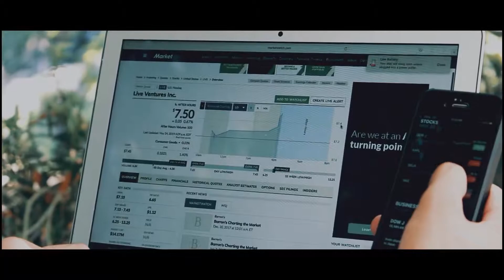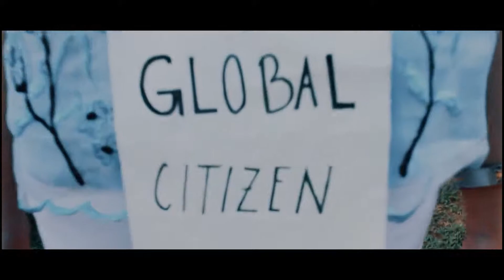"The Box" - A Short Film about Global Citizenship